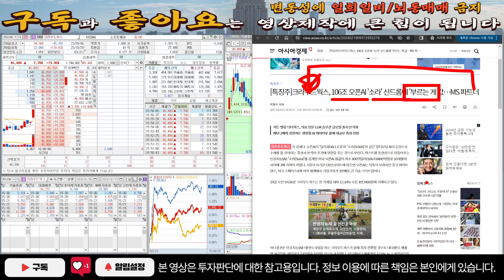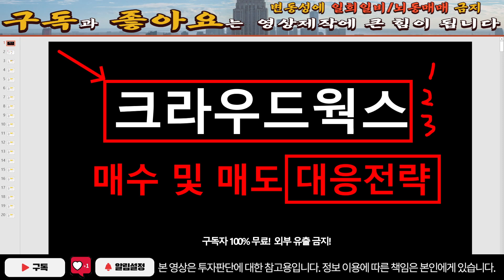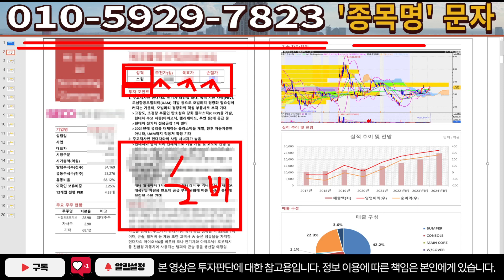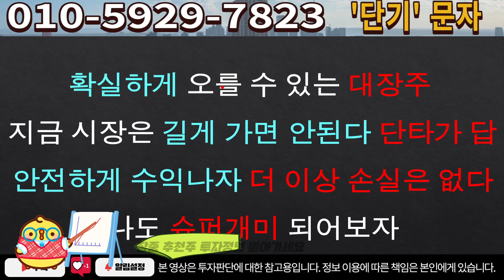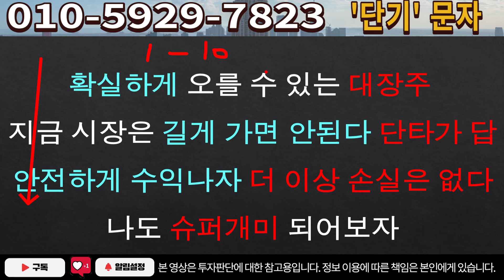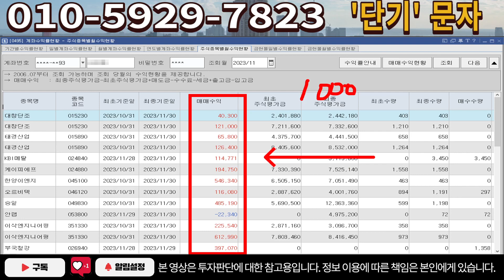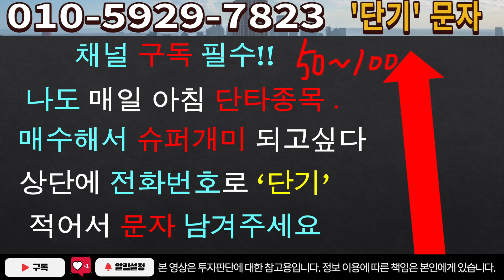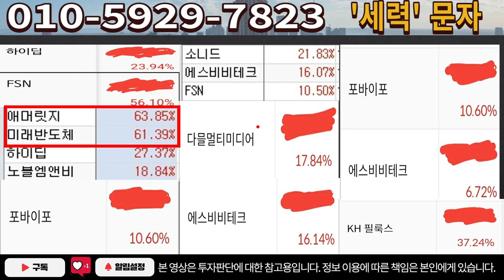[주식]크라우드웍스 - 끝내주는 매매동향에 이소식 나오면 갈겁니다!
실시간 구독자소통 카톡방 투자정보 텔레그램